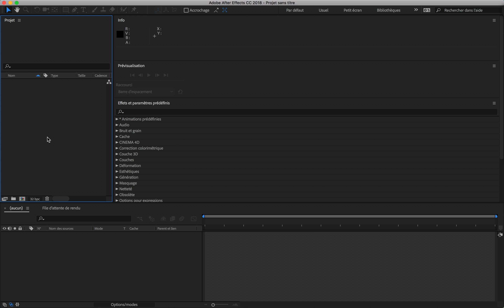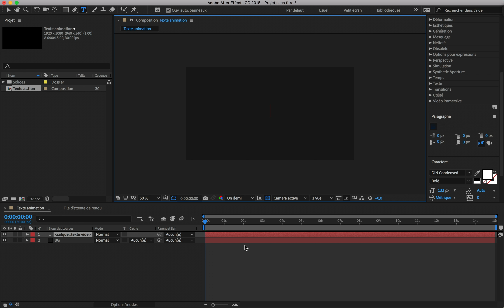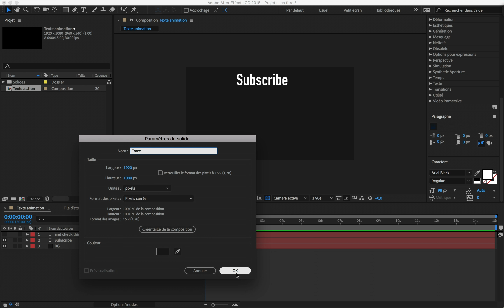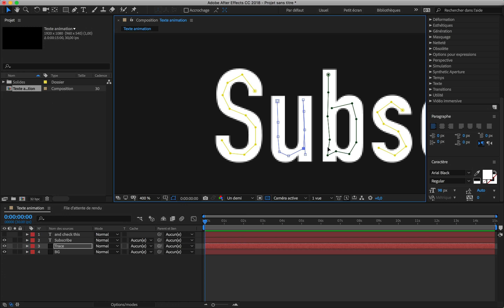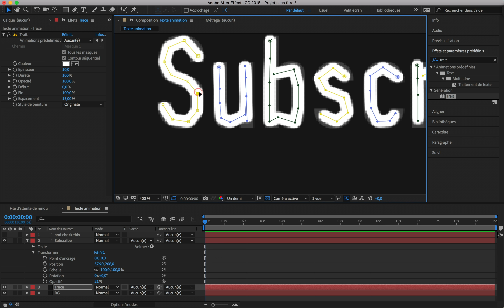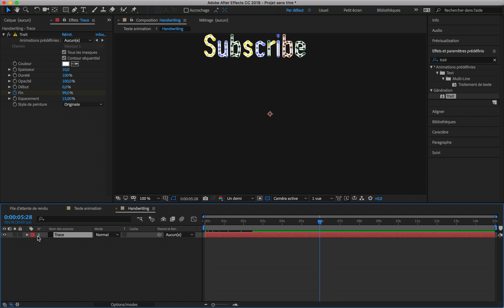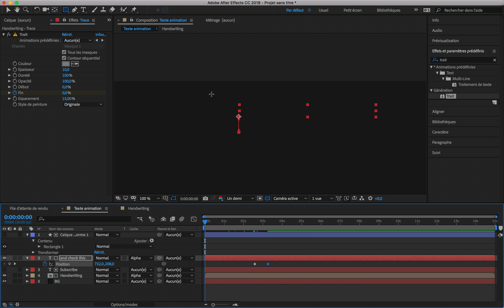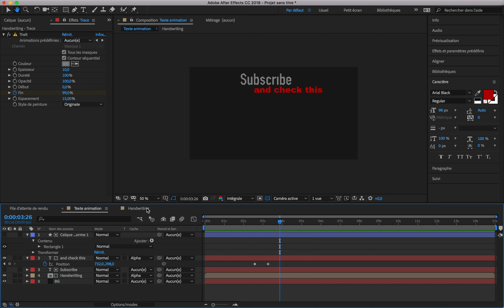SMOOTH TEXTE - AFTER EFFECT TUTORIEL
Bienvenu sur cette nouvelle vidéo.

Si tu découvres tout juste cette chaine, je suis un jeune créateur de logo pour ma marque de vêtement. Tu as tous les liens juste en dessous si tu veux découvrir ce projet.

Je ne prétend pas changer votre vie mais si je peux vous faire passer un bon moment c'est avec grand plaisir :)